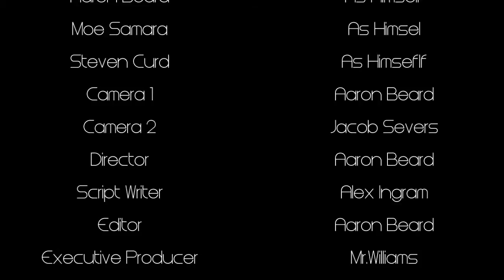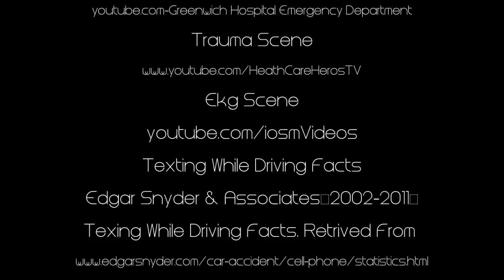textingcanw8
video we took to regionals